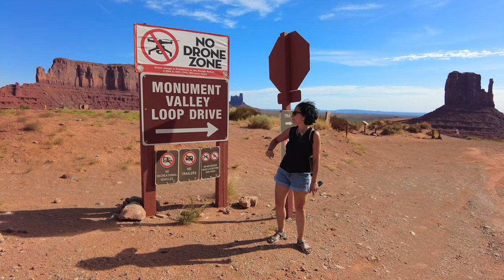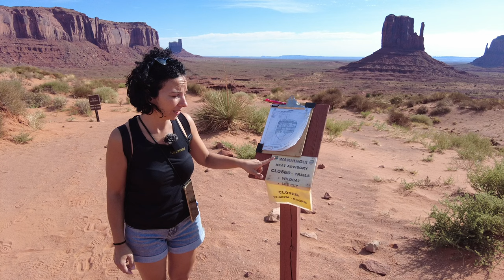🚍Llegada accidentada a territorio navajo 🤦‍♀️ y todo sobre cómo visitar Monument Valley en EEUU 🚍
Descubre nuestra experiencia en Monument Valley y cómo visitar el Valle de los Monumentos en Estados Unidos en autocaravana.
⚠ Un TIP importante ⚠
Antes de embarcarte en tu ruta por EEUU en coche, autocaravana o camper ten en cuenta que la atención sanitaria en Estados Unidos es privada y puede resultar costosa, así que considera contratar un seguro médico antes del viaje. Un amigo nuestro se rompió un brazo y la factura fue de 185.000 Euros, es deudor para toda la vida y no puede visitar Estados Unidos. Si tienes mutua en España allí solo suelen cubrir 20.000 euros por lo que ojito contrata un buen seguro médico.

Nuestro consejo: contrata en este link el Iati Estrella o Iati Familia, los 2 mejores seguros para viajar a Estados Unidos. Si lo haces desde este link nos dan una pequeña comisión y a ti no te cuesta nada, al revés te descontarán un 5%, ayúdanos a seguir ayudándote con nuestro blog y contrata tu seguro desde aquí:

Mira en nuestro blog escrito toda la Guía Completa sobre Estados Unidos en autocaravana para encontrar estos detalles y muchos más explicados detenidamente y saber todo sobre cómo visitar Monument Valley en nuestro artículo

Contexto del vídeo:
Este es uno de los vídeos de nuestra ruta por la Costa Oeste de EEUU en autocaravana que hemos hecho el pasado verano. En esta serie de vídeos encontrarás no solo vídeos prácticos que te ayudaran a montar tu ruta en motorhome, camper o RV sinó también vídeos de nuestra ruta y de qué ver en la Costa Oeste de Estados Unidos.

👩‍👩‍👧‍👦🐕¿QUIÉN SOMOS?
Somos Pilar, Jose, Arnau y Anna una familia viajera con dos peques de 8 y 11 años y nuestro perro Max. Una familia que compartimos a través de nuestro blog desde hace más de 8 años nuestras propias experiencias sobre viajar en familia.
Descubre nuestro blog y subscríbete a él.